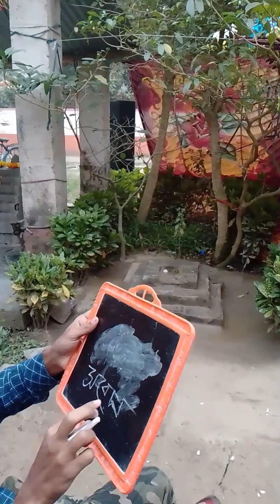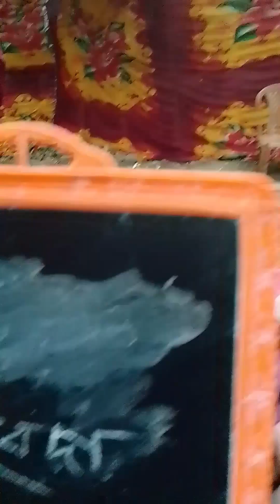ব্ল্যাকবোর্ডে লেখে আন্দাজে বলতে হবে বলতে পারলে আছে পুরস্কার (dada Boudi comedy)